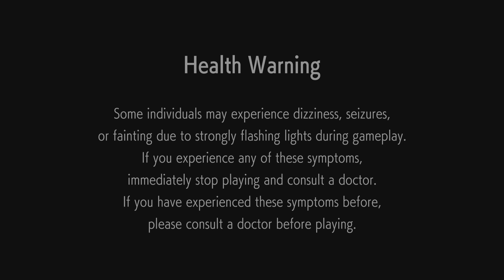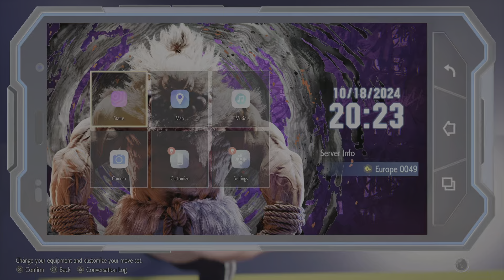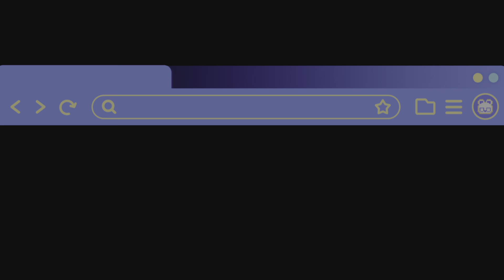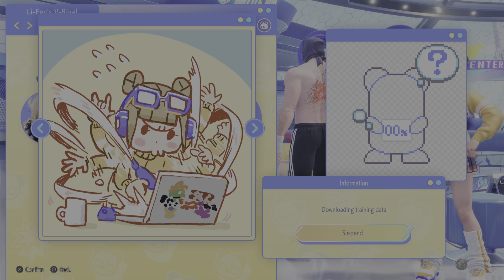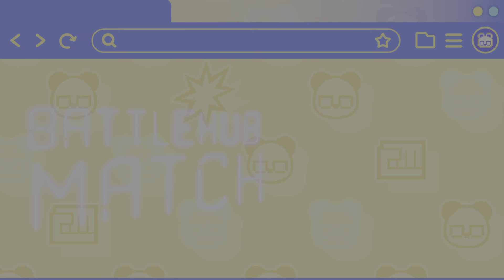Street fighter 6 V-rival A.I. matches silver to platinum